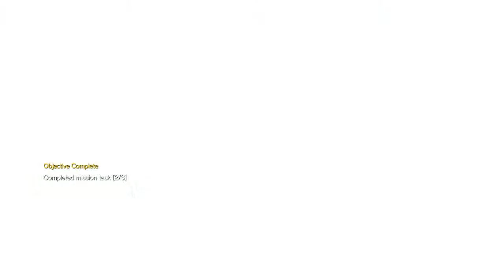MGSV: Phantom Snake vs. Sahelanthropus!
Man vs. Machine